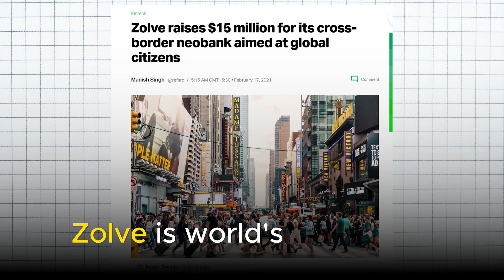Raw chat on Persistence, support system, loneliness & health Ft Prashant Pitti & Raghunandan G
Prashant is the co-founder of EaseMyTrip. Ease my trip is among very few consumer-startups in the world, that bootstrapped all the way till IPO & later even became a unicorn.

Raghu is the founder of Zolve. Zolve is world's first cross-border Neobank. Before Zolve, Raghu built and sold ride hailing startup Taxi for sure to Ola for $200M dollars

00:00 - Top Moments
01:25 - Intro
03:41 - How are you both sleeping these days?
08:40 - What were the scariest moments while building your company? How did you persist through it?
30:37 - What’s been your relationship with health?
49:34 - What’s been your relationship with desire? How do you set and manage your ambition?

Co-hosted with Antler India.
​​Whether you are an entrepreneur seeking a co-founder, or an early team seeking to validate ideas, launch and scale your company; Antler is the best place in India to start your company.

To join the next cohort of Antler India Residency and more details,

​Doesn't sound like you, but someone you know? Help them explore Antler India Residency by sending their details

Our purpose is to help startups go mainstream in 🇮🇳!

1947 Rise Podcast is helping in accelerating the speed of reverse brain drain
We do this by interviewing India-born, overseas-trained who have moved back to India and built massive tech companies themselves and/or helped enable the tech ecosystem

1947 Operators Podcast is helping in increasing the number of operator-angels in the startup ecosystem.
We do this by unpacking the investing journey of the best operator-angels in India.

If you enjoyed listening to the podcast, we'd love for you to leave a 5-star review on Apple Podcasts to help others discover the show :)